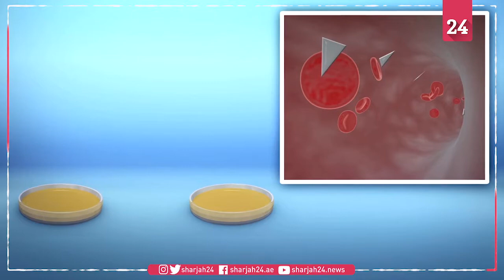Microplastics causes immune cells to die at a faster rate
New research from the University Medical Center Utrecht has found that immune cells that target microplastics die three times faster than cells that aren't exposed to microplastics.